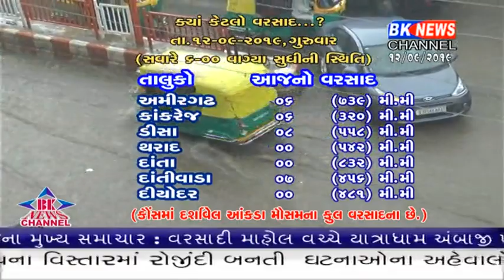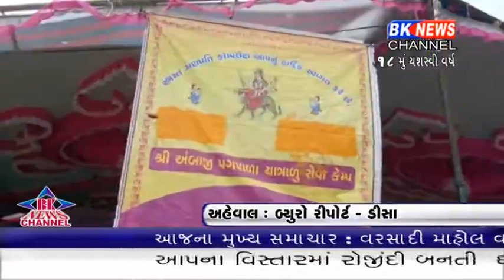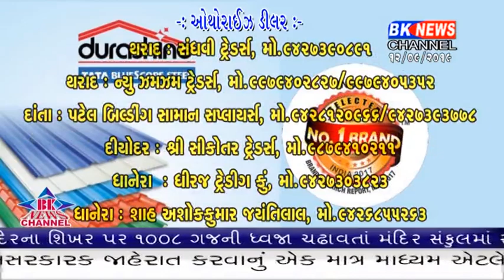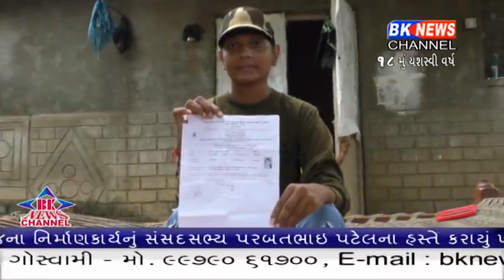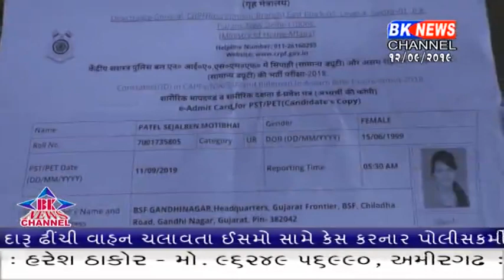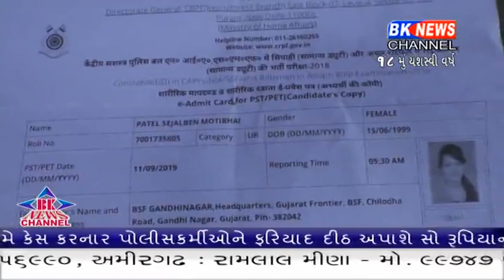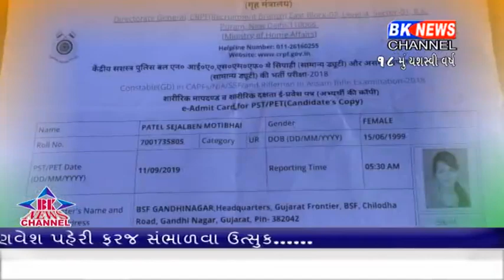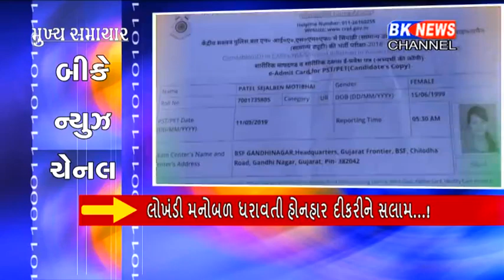12 09 2019